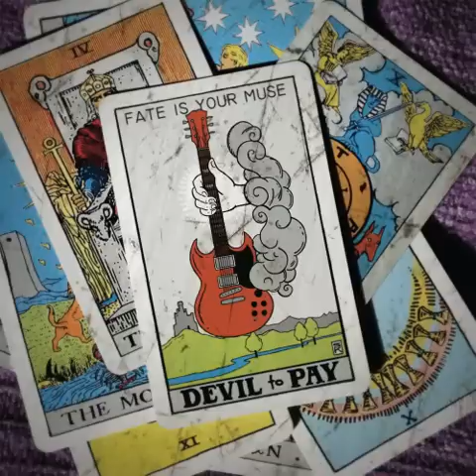Devil To Pay - Yes Master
Artist: Devil To Pay
Album: Fate Is Your Muse